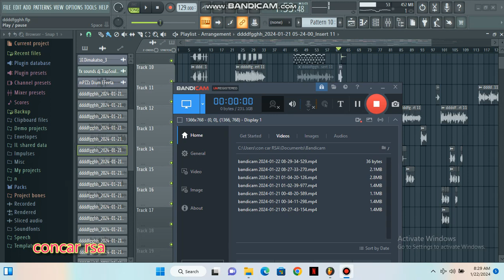making something Tribal 🔥🧞‍♂️